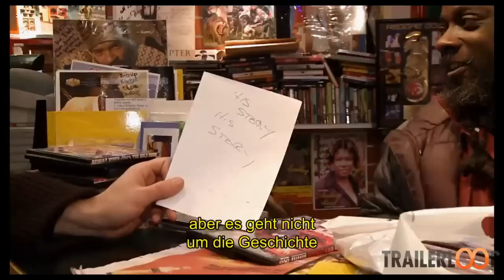LEE SCRATCH PERRY'S VISION OF PARADISE | Trailer deutsch german [HD]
| "Lee Scratch Perry's Vision of Paradise" (Trailer deutsch german) | Kinostart: 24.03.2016
DANKE! :)

Offizieller deutscher Kino-Trailer zu dem Film "Lee Scratch Perry's Vision of Paradise".

Originaltitel: Lee Scratch Perry's Vision of Paradise
Biografische Musikdoku, DE/GB/CH/JM 2015
Filmverleih: Interzone Pictures
Filmlänge: 100 Minuten
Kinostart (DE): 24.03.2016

Schauspieler/Darsteller: Lee Perry u.a.

Regisseur: Volker Schaner

Fantastisch angehauchter Dokumentarfilm über Lee "Scratch" Perry, Musikproduzent, Künstler und wichtige Persönlichkeit in der Entwicklung des Reggae und Ska. Der Film entstand aus einer 15 Jahre währenden Zusammenarbeit zwischen Perry und Regisseur Volker Schaner, bei der Schaner seinem Protagonisten mit der Kamera folgte.